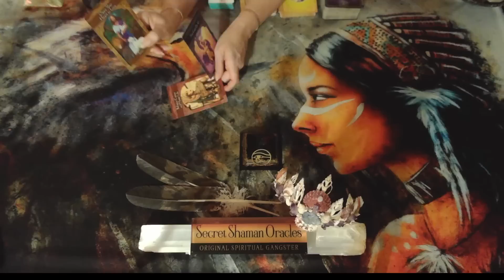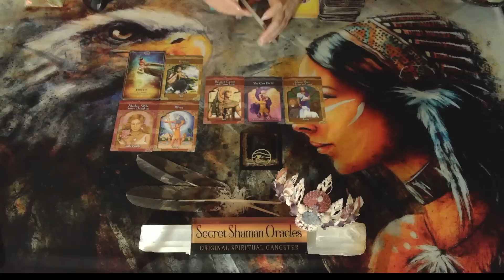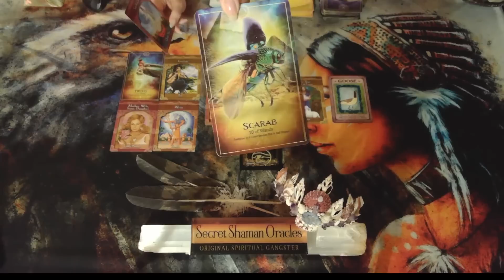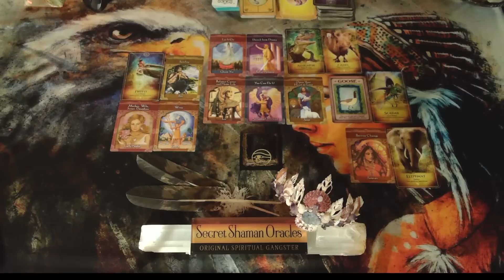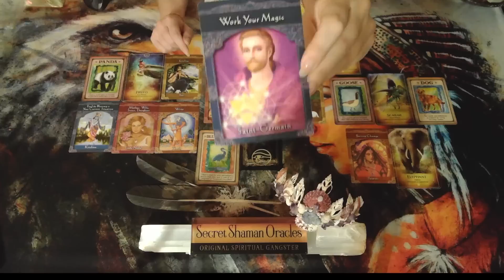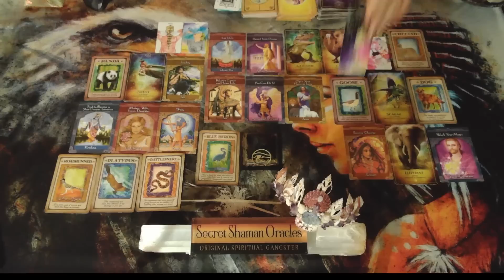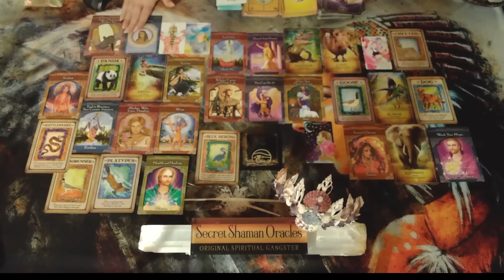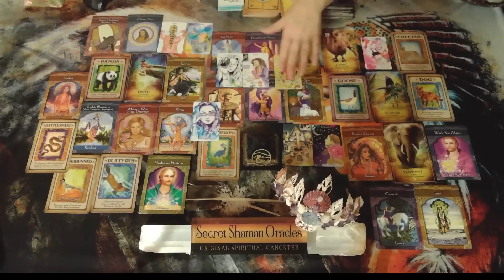Scorpio- Don't Burn Yourself Out, You're On The Right Path To Your Purpose & Something New To Love